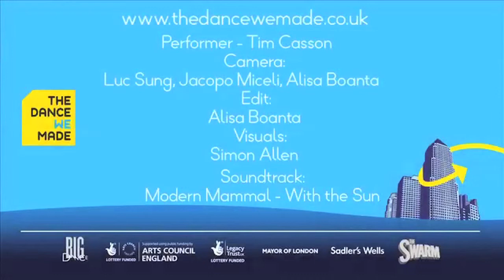TDWM Interview Part 1 (2012)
TWDM is the World Record-Breaking interactive dance performance that invites YOU to be the choreographer - no experience required! The project roams public spaces, inviting members of the public to devise original choreography in collaboration with UK based dancer and choreographer Tim Casson.

In 2012 Tim set a new World Record for performing the dance piece with the largest number of choreographers. Here, he talks with Matthias Sperling following the record breaking performance about the project and performing a dance by that many people!

HUGE thanks to Greenwich Dance, Big Dance, Arts Council England, Sadler's Wells, Lee Smikle, Matthias Sperling and The Swarm.